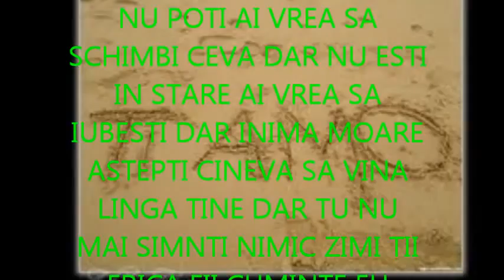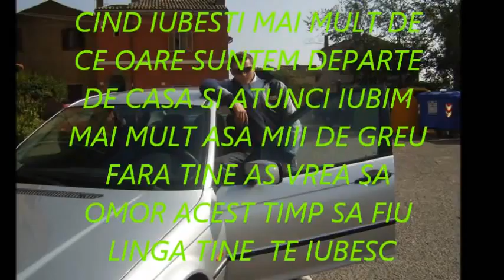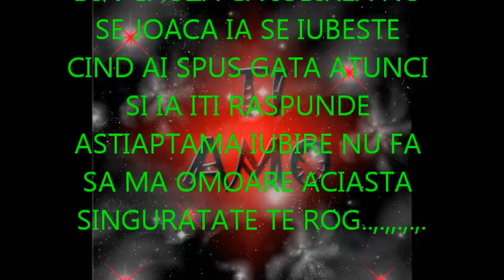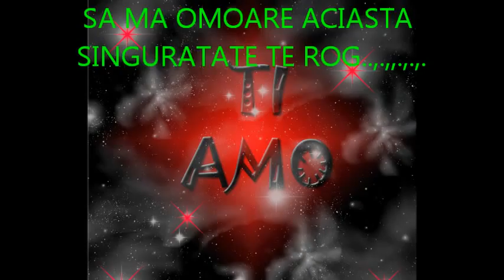POPEASCA gindul meu.wmv